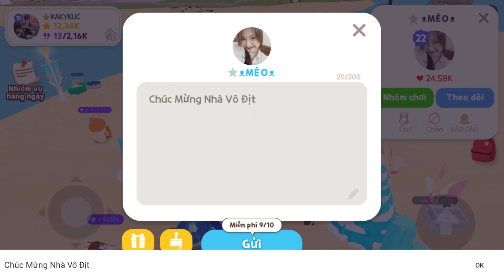Play Together | GIẢI CÂU GẤU CŨ TRỊ GIÁ GẦN 100 VÀNG